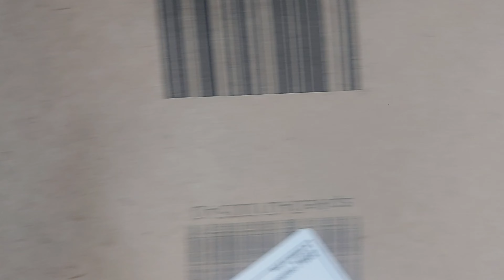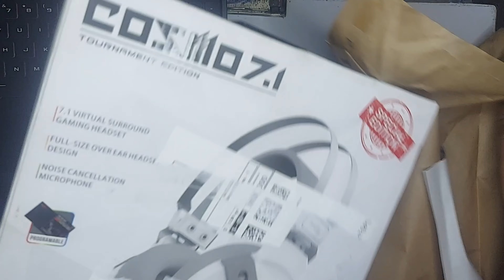Amazing Redgear Cosmo 7.1 Tournament Headphones For Best Gaming Experience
redgear cosmo 7.1 white
redgear cosmo 7.1
redgear cosmo 7.1 usb gaming headphones with rgb led effect, mic and in-line controller for pc [special white edition]
gaming headphones
gaming headphones under 2000
how to connect redgear cosmo 7.1 in mobile
how to enable 7.1 surround sound windows 10
red gear headphones 7.1
redgear comet 7.1
redgear cosmo 7.1 in mobile
redgear cosmo 7.1 pubg mobile test
redgear cosmo 7.1 review
redgear cosmo 7.1 unboxing
best gaming headset for mobile
cosmo 7.1 with mobile
cosmos 7.1 test
how to use redgear cosmo 7.1 in mobile
redgear white
cosmo special edition